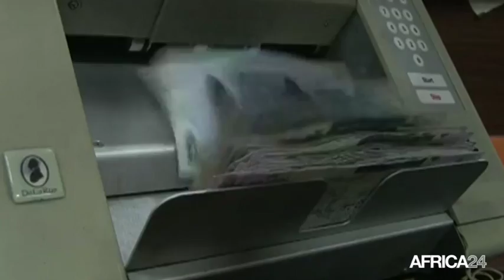Libye, BAISSE DE L'ÉCONOMIE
Économie, 4 milliards de dollars de déficit en 2017